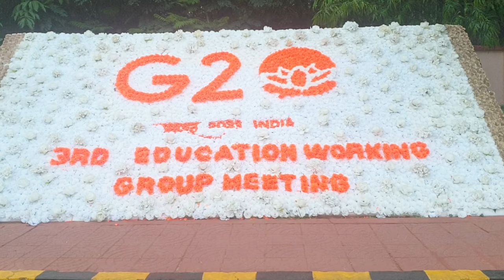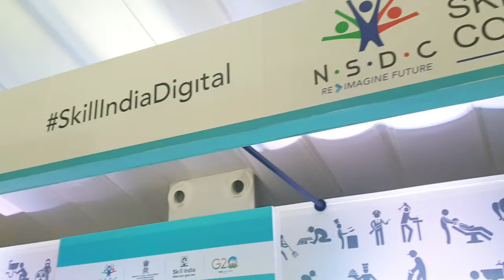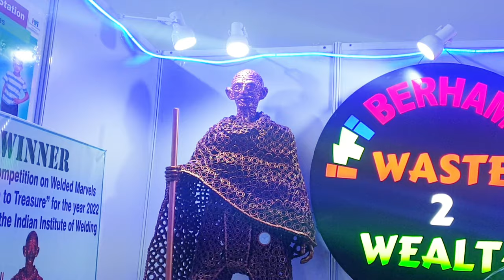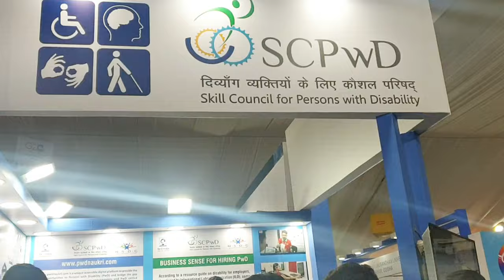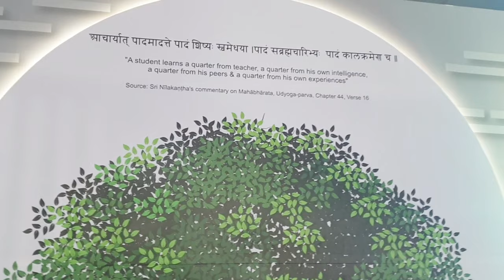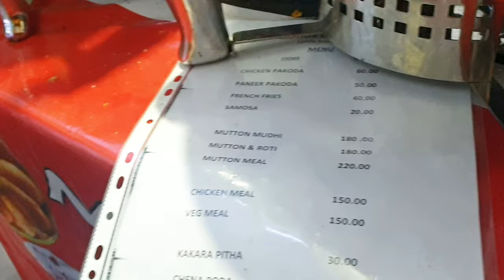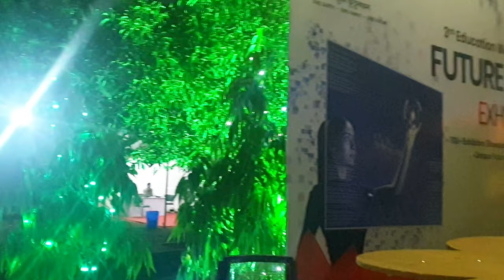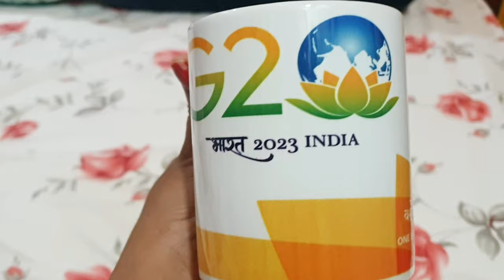G20 Education Meet Up 2023 at CSIR IMMT Bhubaneswar😇 Wonderful Experience 👏 Tia Got a cup for 💃